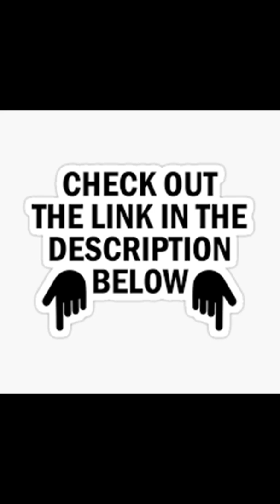Bonkers Beats #7 - Sharkey & Guests - 210521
DOWNLOAD THE FREE (BONKERS BEATS) APP AND NEVER MISS A THINKG AND LISTEN ON THE GO ANYWERE, ANYTIME.

Please let me know if there is any problems with the app and will sort it as soon as possible thanks.